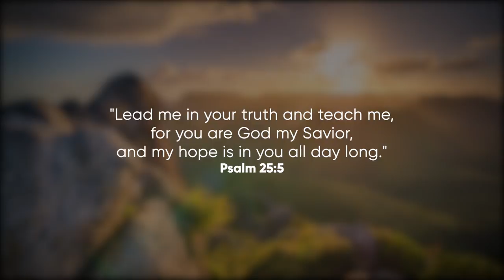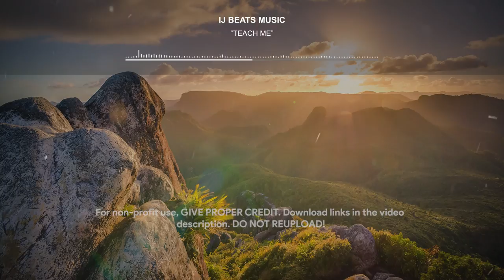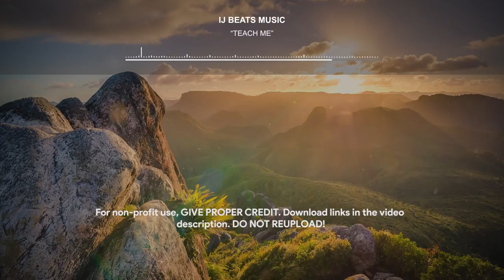Teach Me - Emotional and Soul Lifting Gospel Instrumental | Worship Music (IJ Beats Music)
🎧 Glorifying God Through Music

"Lead me in your truth and teach me, for you are God my Savior, and my hope is in you all day long."
- Psalm 25:5

ℹ️ This instrumental is suitable for Worship, meditation, studying, relaxation and as background music for videos.

➡️ Want to use this beat in your next track? Lease or own the Exclusive Rights now on my website. High quality, zero tags, and instant delivery. ⬇️

🎧 Free for non-profit/auditioning purposes. Get the TAGGED version now via my website ⬆️ Don't forget to give credit—it's highly appreciated!
Please note: CONTENT ID NOT ALLOWED!